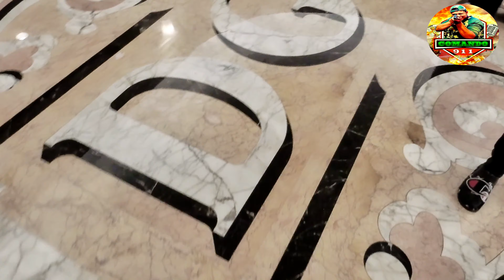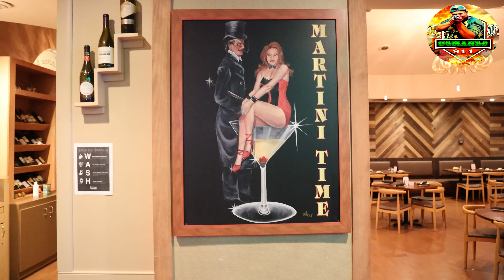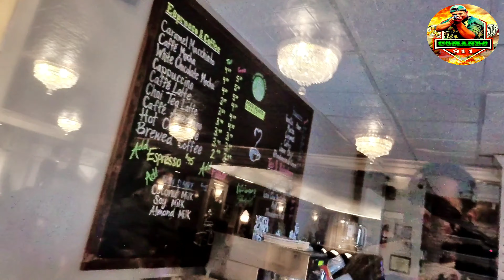El mejor hotel para los enamorados, claridge A radisson en Atlantic city, New Jersey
Con probado oficialmente por comando911 mira el video hasta el final no te lo pierdas gracias❤️

                                   The Claridge Hotel 5 Estrellas en Atlantic City

                                                                   *Gracias*

the claridge hotel atlantic city
radisson atlantic city
atlantic city hotels
hotel claridge a radisson
atlantic city casinos